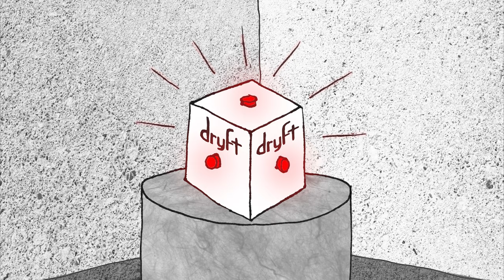Out In The Rain by Black Camaro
Black Camaro presents the official Out In The Rain music video.
This song appears on Black Camaro's 2019 album Protocol of Dreams, which can be found

Written and animated by Brian Garth
with art by TG Miller